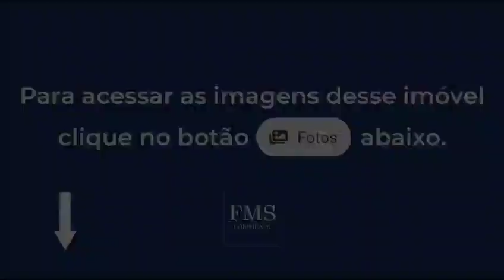paulista 500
Conta com uma ampla oferta de serviços e conveniência em sua circunvizinhança. Em um raio inferior a 800 metros há dois shopping centers de alto padrão. Além de estar a 20  minutos do Aeroporto de Congonhas.
Transporte Público
Grande variedade de linhas de ônibus, além do fácil acesso pela linha verde do metrô.
Estações Brigadeiro e Trianon Masp a menos
de 500 metros de distância.
Forro (Andar Tipo) - Placas moduladas sustentadas por perfís metálicos
Ar condicionado Central
Nº de TRs: 12,5 por andar
Comunicação e Dados - Fibra Ótica
Elevadores - Nº de elevadores sociais: 5   Nº de elevadores de serviço: 1
   Capacidade (Kg/Pessoas) 1350 kg/18 pessoas   Marca:Atlas
Segurança - Segurança 24h  CFTV.
Monitoramento remoto: 24h Controle de Acesso.
Gerador - Gerador de Emergências para Área Comum  Potência 230 KVA.
Autonomia da área comum: 5h
Diversas opções de linhas de ônibus, próximo à Estação de conexão Metrô / TREM - CPTM. Ótima infraestrutura de serviço e diversas opções de restaurantes, temos várias opções semelhantes na região.